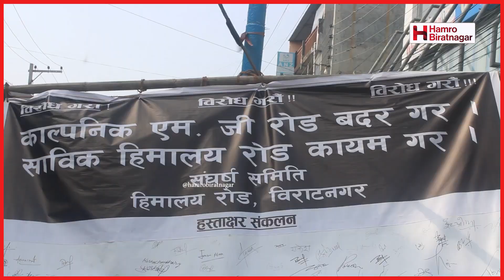राति १२ बजेसम्म मात्र होइन, २४ सै घण्टा बजार र व्यवसाय सञ्चालन गर्न दिन तयार छुः मेयर कोइराला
विराटनगरमा राति १२ बजेसम्म मात्र होइन, २४ सै घण्टा बजार र व्यवसाय सञ्चालन गर्न दिन तयार छुः मेयर कोइराला